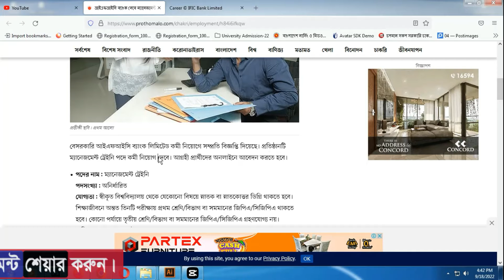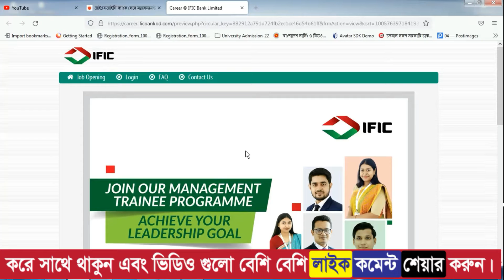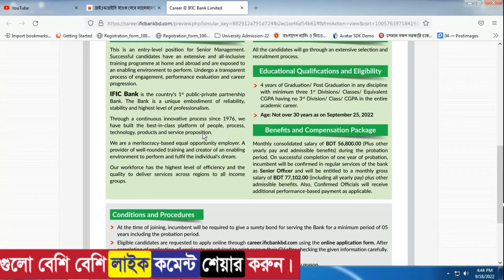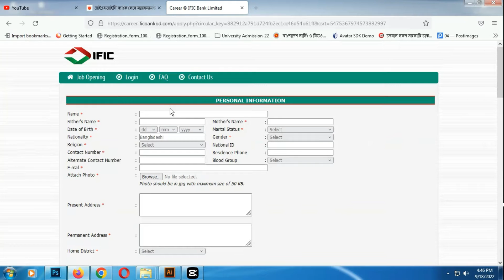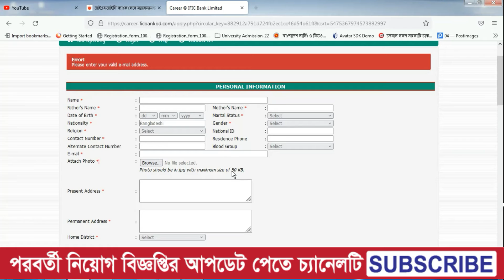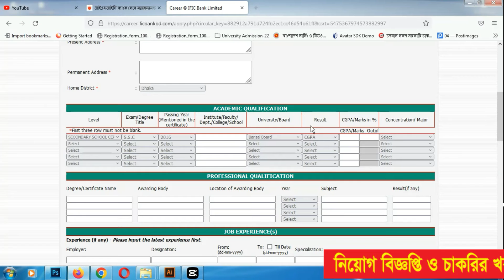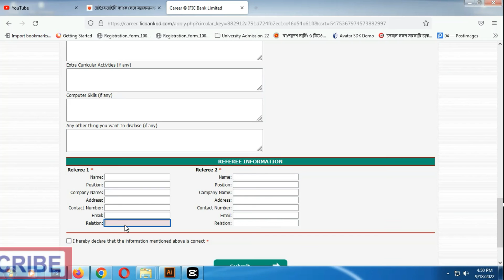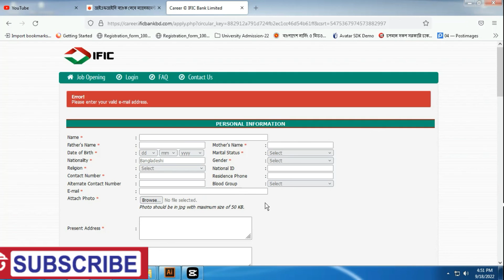IFIC Bank Bank Job Circular 2022। ম্যানেজমেন্ট ট্রেইনি পদে আইএফআইসি ব্যাংকে নিয়োগ বিজ্ঞপ্তি ২০২২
IFIC Bank Job Circular 2022 today IFIC Bank Limited published Interested Men and Women can Apply here without any experience.